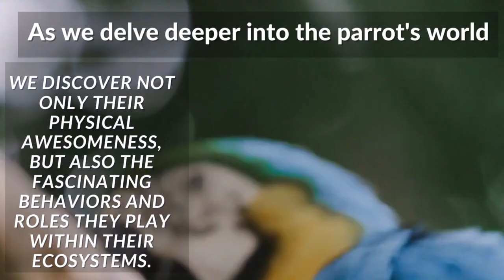Journey into the World of the Macaw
Explore the Mesmerizing World of Macaw Birds | A Captivating Documentary

Dive into the vibrant realm of Macaw birds in this captivating documentary that unveils the astonishing beauty and extraordinary lives of these enchanting creatures. From the lush rainforests of South America to the vast savannas of Africa, witness the vivid colors and charismatic presence that define the Macaw. Join us on a journey to discover their diverse species, remarkable behaviors, and the challenges they face in a changing world. With breathtaking visuals and insightful narration, this documentary invites you to appreciate the majesty of nature's living masterpieces.